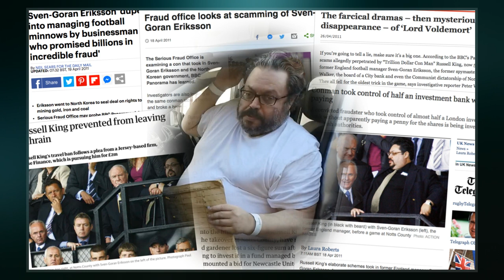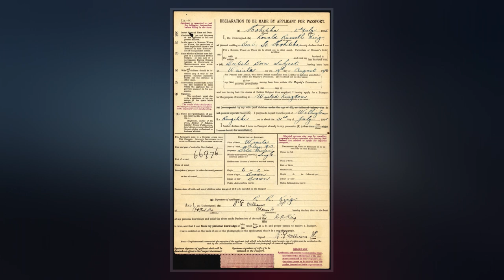Russell King (Fraudster)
Russell Stephen King  is a convicted fraudster. He is best known for his part in the doomed purchase of Notts County  Club by Munto Finance, a subsidiary of Qadbak Investments, which was the subject of a BBC1 Panorama programme. In July 2018, after several years living in Bahrain, he was extradited to Jersey, where he was charged in the Jersey Royal Court with 25 counts of fraud and larceny. In 2019 he was there sentenced to six years imprisonment. He was released in 2021.